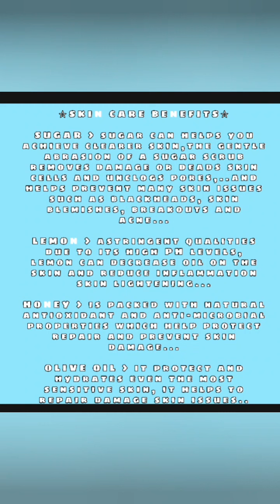D.I.Y facial scrub/low budget/step by step tutorial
HELLO EVERYONE,...

gusto ko lang ishare sa inyo ang aking DIY FACIAL SCRUB na gamit ko araw araw,..pwede nyo din subukan gawin nasa video ang step by step na pag gawa sana makatulong sa inyo lalo na yun mga sumpa sa mukha na gaya ko tulad ng pekas, blackheads at iba pa,.

MY DIY MIXTURE...
👉HONEY
👉LEMON
👉SUGAR
👉OLIVE OIL

thank you everyone,..always takecare and godbless 😘😘😘